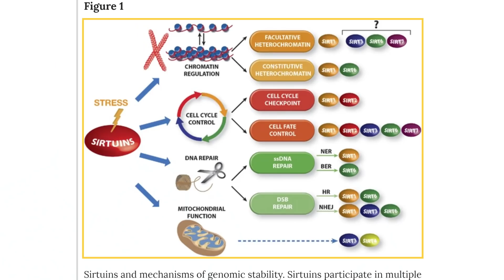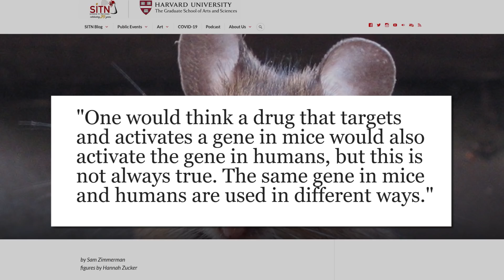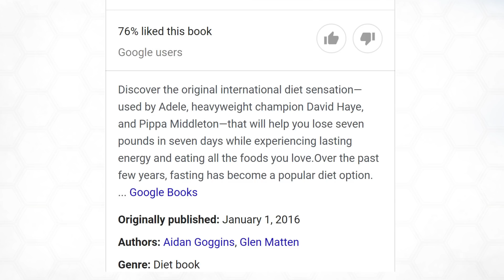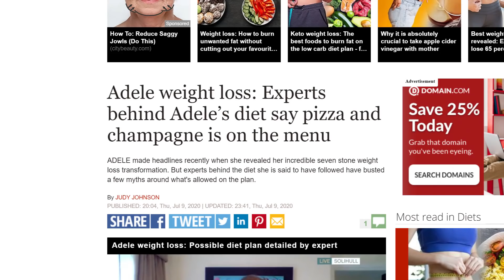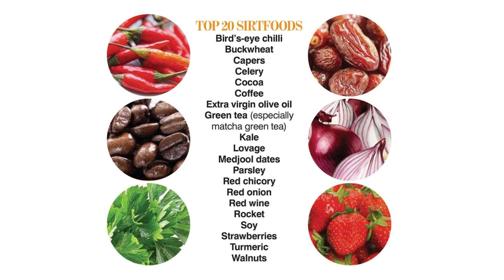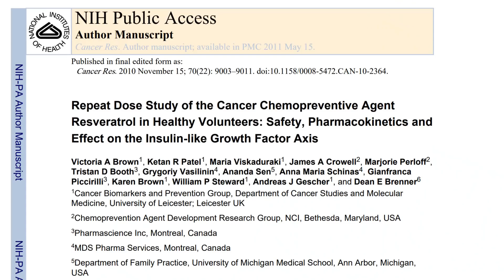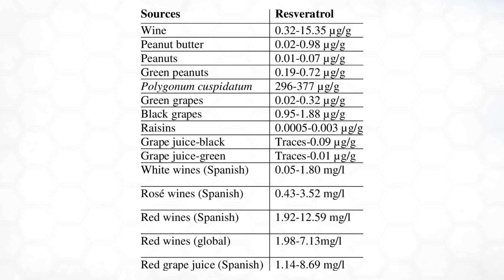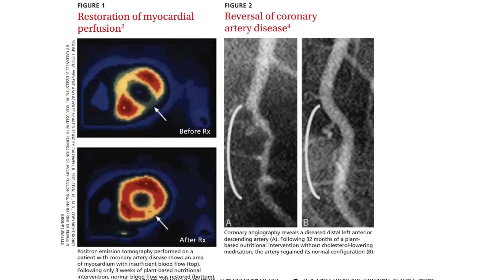The Diet Behind Adele's 100 lb Weight Loss | Sirtfood Diet Examined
An investigation into the Sirtfood Diet that is credited with Adele's weight loss with a focus on the scientific claims and weight loss marketing of the diet.